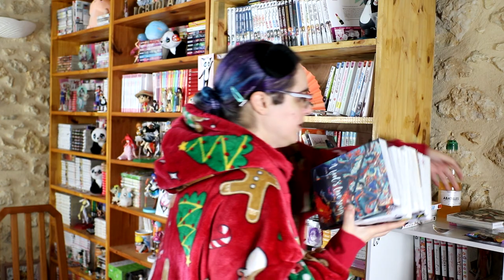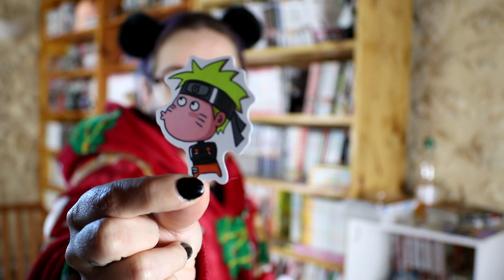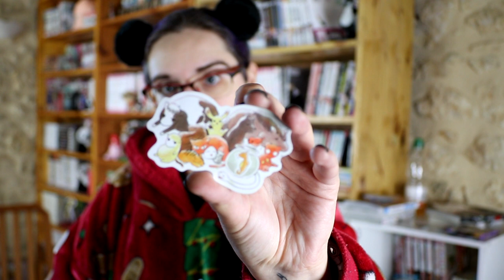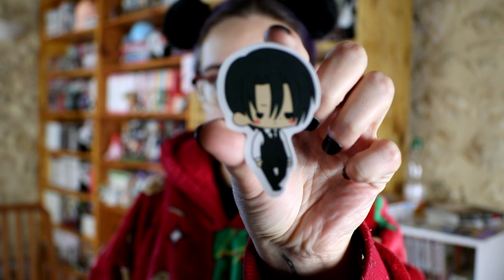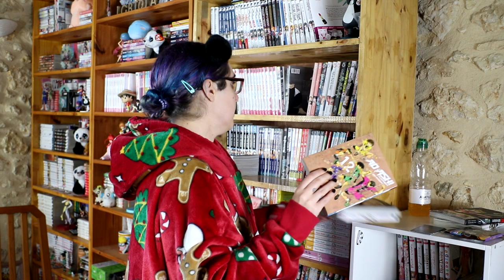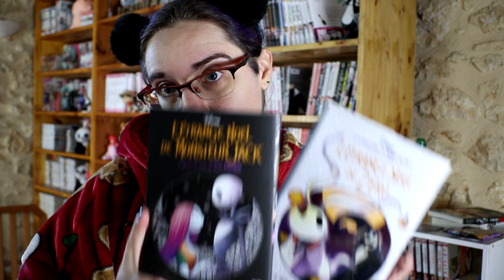redif live Twitch rangement mangathèque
retrouve déjà le live déco de noël qui est disponible ^-^

/comme j'ai filmé le live avec mon téléphone et que l'appareil photo était juste a côté/